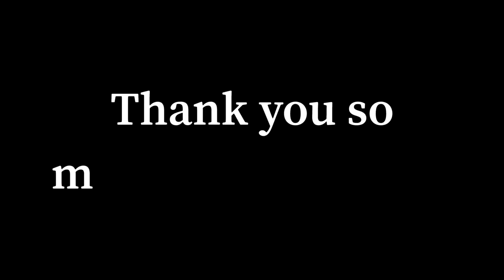Rehoboth Karen Christian church ⛪️ 08/15/2021